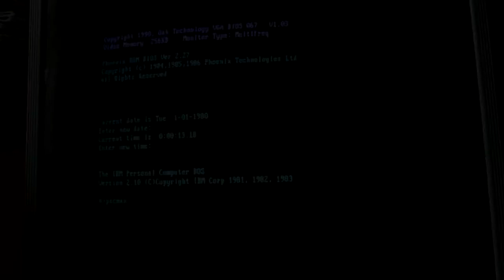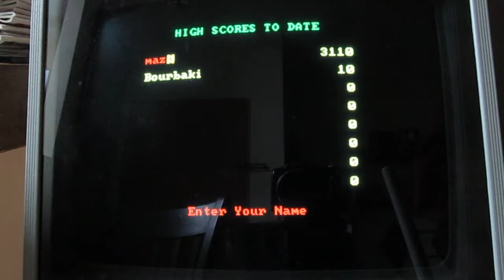Old Pc - Part 14 : Let's Play Pc-Man 1982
המשחק פקמאן משנת 1982.